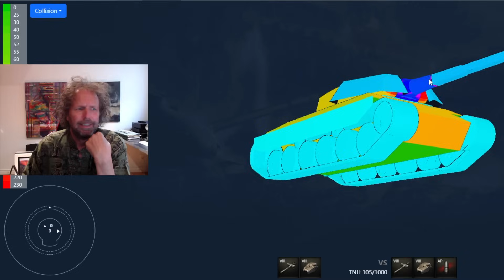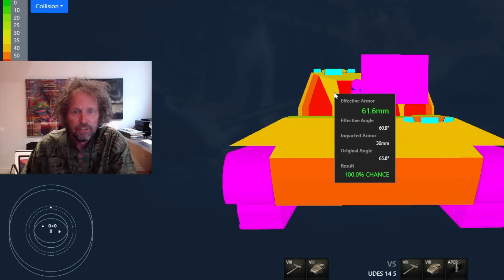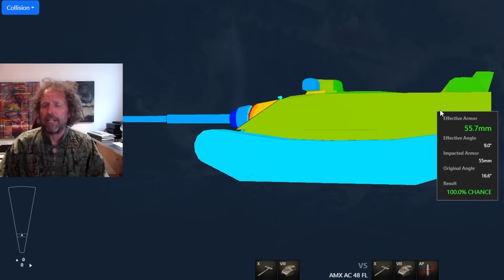Nobody Told Me There'd Be Days Like These